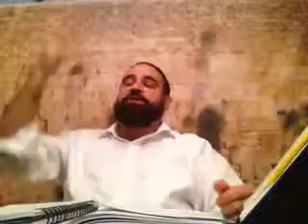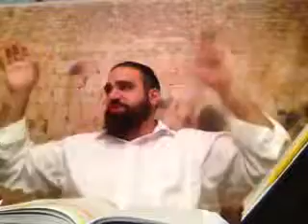Shiur Torah #32 Parashat Korach, Woman Builds or Destroys, Gehinom, Blaming God